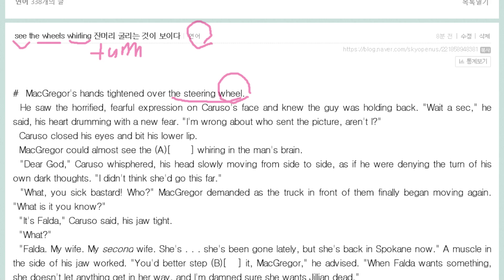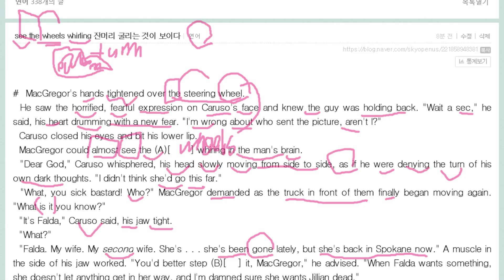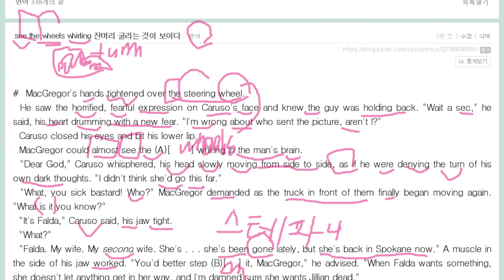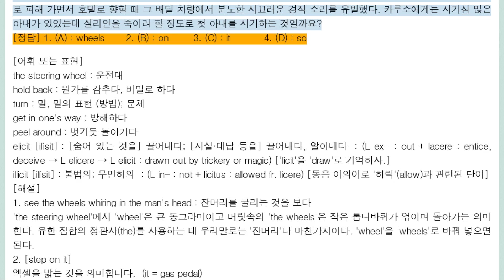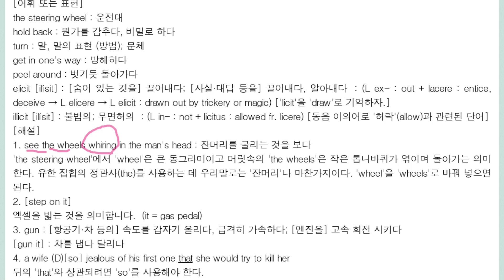see the wheels whirling 잔머리 굴리다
see the wheels whirling
see the wheels turning  잔머리 굴리는 게 보이다